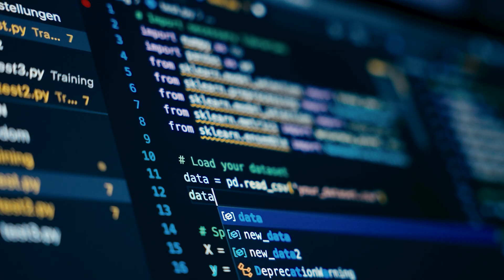University of Michigan Annual Research Report - FY2025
The University of Michigan reported a record $2.16 billion in research expenditures during fiscal year 2025, fueling innovations to address critical challenges.

Video produced by Eric Shaw, Office of the the Vice President for Research.